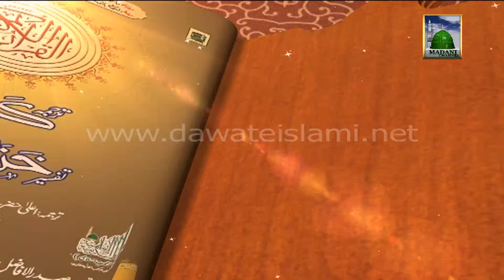Heart Trembling Quran Recitation - Surah Anbiya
Heart Trembling Quran Recitation of Holy Quran by Qari of DawateIslami on Madani Channel.